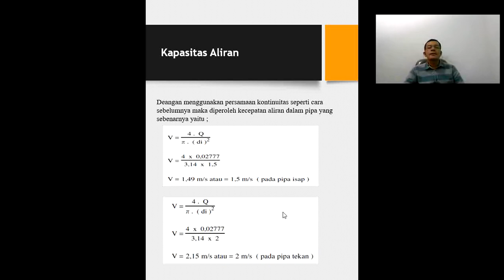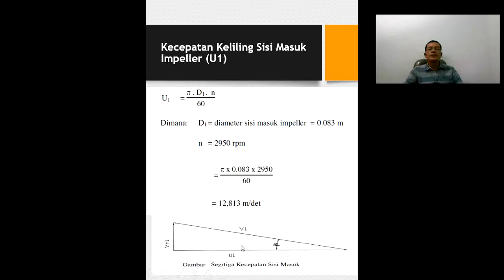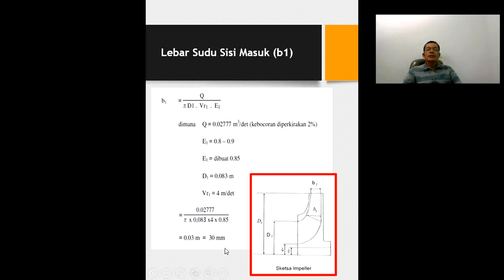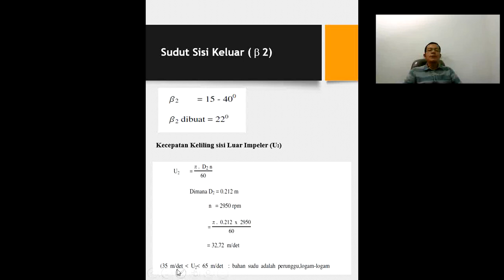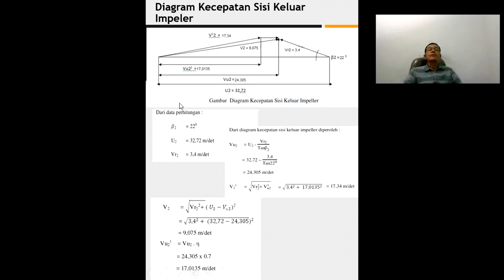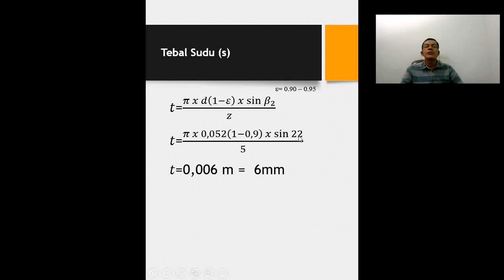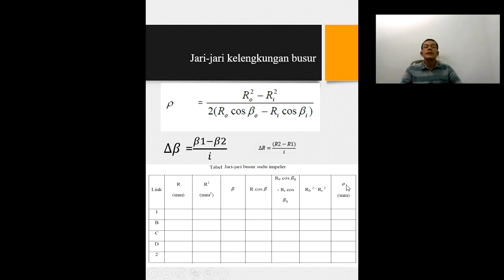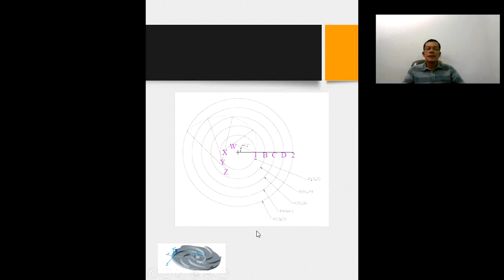Pertemuan VII Mesin Mesin Fluida